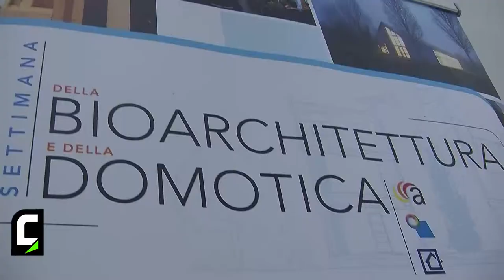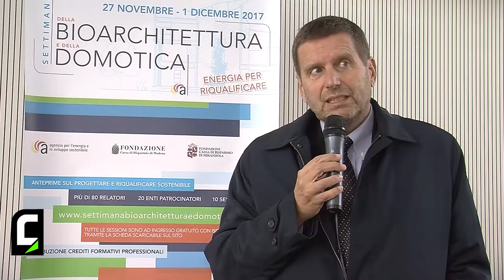Federico Testa, Presidente di ENEA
Come presidente di ENEA (Agenzia nazionale per le nuove tecnologie, l'energia e lo sviluppo economico sostenibile), Federico Testa ha sottolineato le opportunità che l'efficienza energetica offre al settore edile e all'economia del territorio